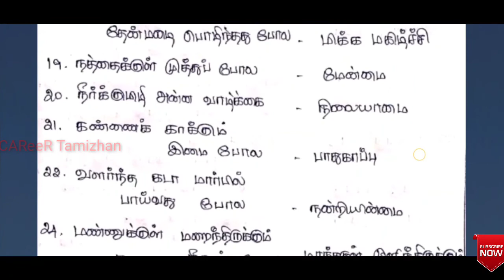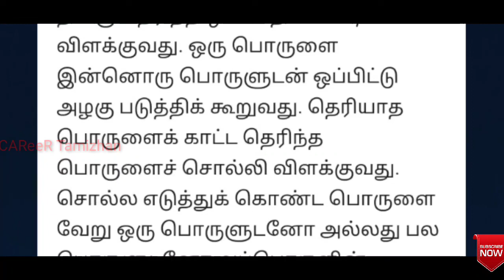Tamilnadu Assessor Junior Accountant Exam Part-1 Tamil உவமையால் விளக்கப்பெறும் பொருத்தமான பொருள்